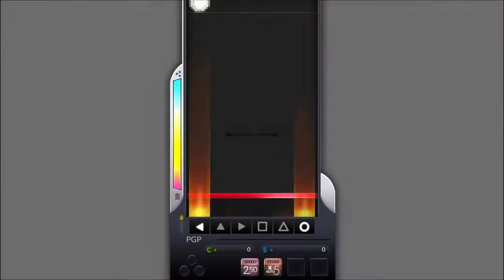DJMAX RESPECT_20180410202517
DJMAX RESPECT